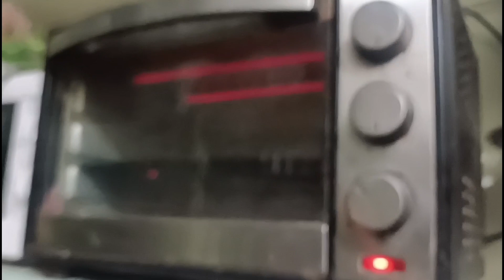Chicken Bread Fish Recipe | Cooking by shumaila Iram